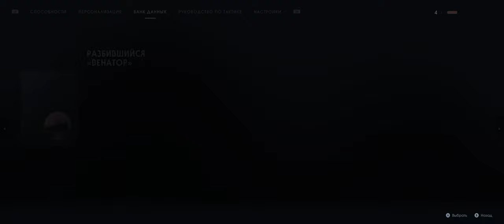Star Wars JFO part 23